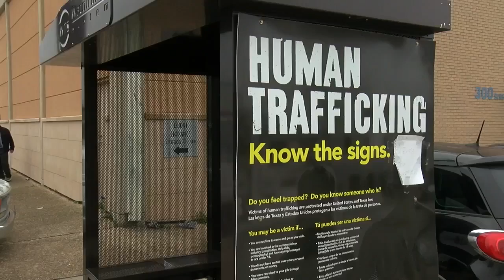How you can help trafficking victims in Brazos Valley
At any given moment, there are approximately 313 thousand victims of human trafficking in the state of Texas.